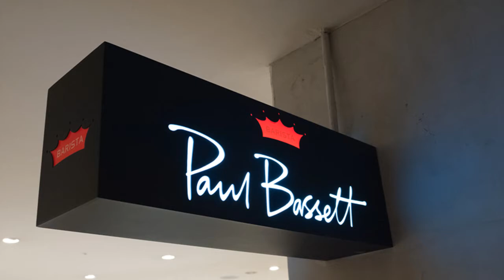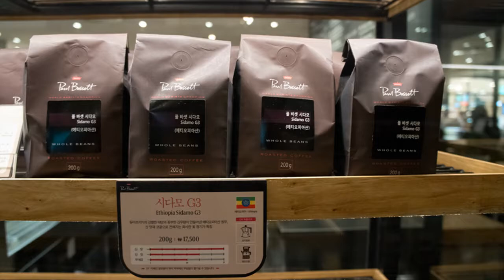Paul Bassett Open Coffee Class 01 By 4District.com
By 4District.com
Paul Bassett
Open Coffee Class 01